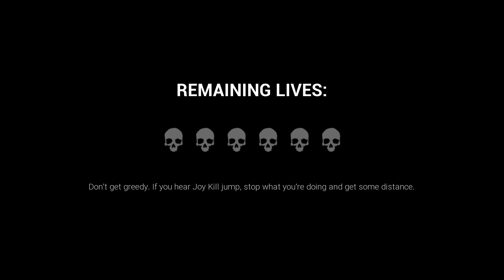Dark Deception - Running from the Joy Joy Gang!!!